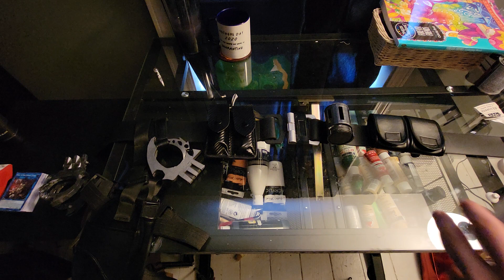Upgrading My Batman 2022 Suit [Part 3] The Utility Belt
Hey everyone in todays video we are going to be going over the Batman utility belt and the upgrades and changes we are making to it